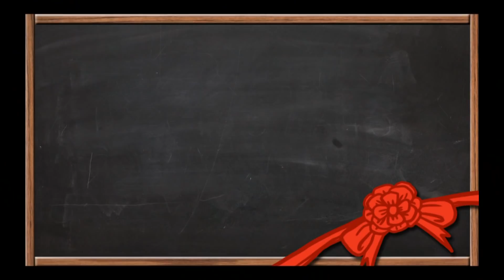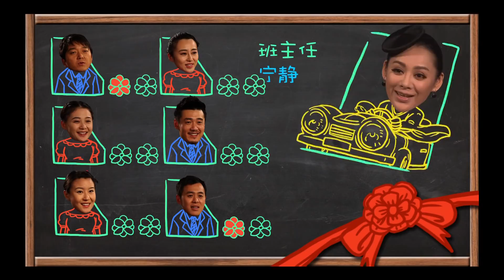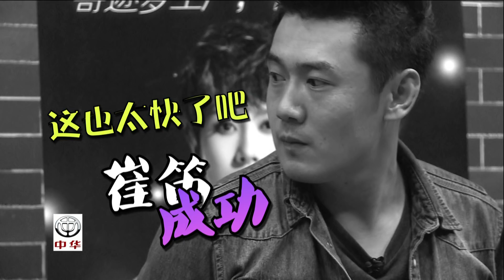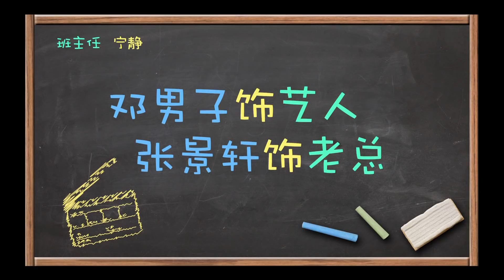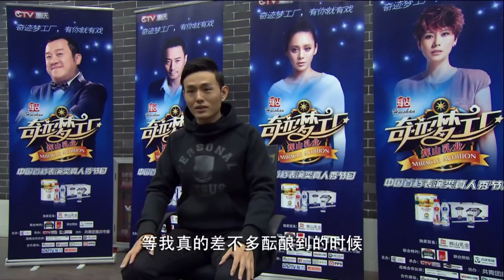【我就是演员】第9期(1)：陈可辛、吴君如倾情打造《奇迹梦工厂》：宁静组美女云集水下表演！惊喜复活实力选手！最美导师超严酷导戏！游泳课还是演技课？【重庆卫视官方频道】